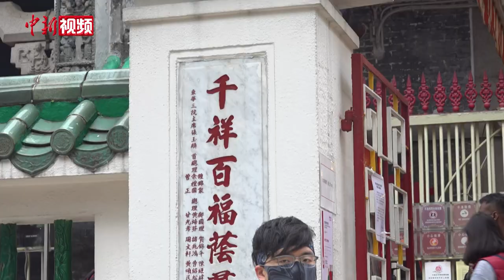香港汉服爱好者：望促进包容团结 互相尊重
视频里这位强调和谐、共融的女士就是一世界文化协会创办人梁湘，在2019年反修例风波期间，她曾亲身参与香港特区政府筹办的首届“社区对话”。在会上，她质疑香港电台公器私用，有煽动暴乱之嫌，而这一举动却令她身陷“起底”的危机，对此她感慨万分。2019年8月，她与一众爱国爱港的朋友成立了一个民间文化组织“一世界文化协会”，试图以文化为切入点，引发大家换位思考，放下成见，重修香港社会裂痕。（梁源）